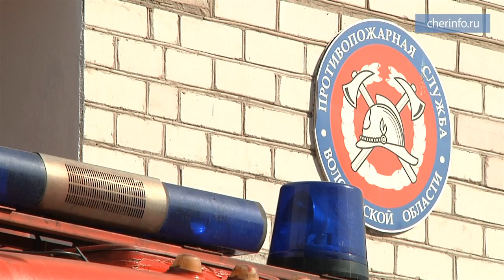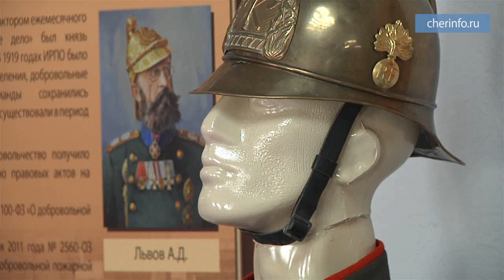10 лет противопожарной службе Вологодской области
В Череповце открылся музей пожарной охраны